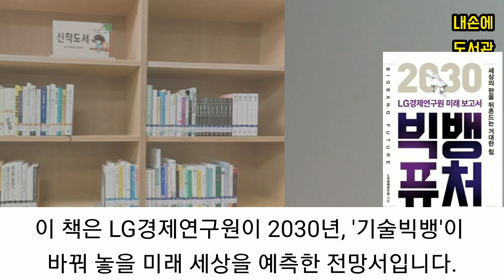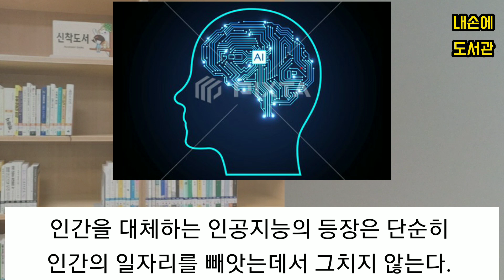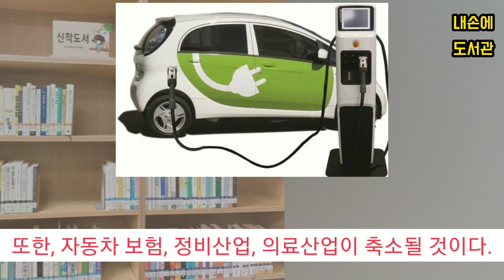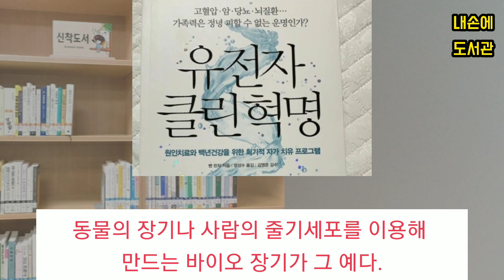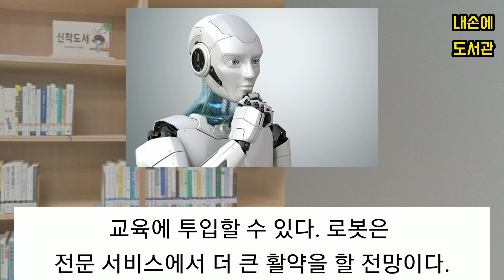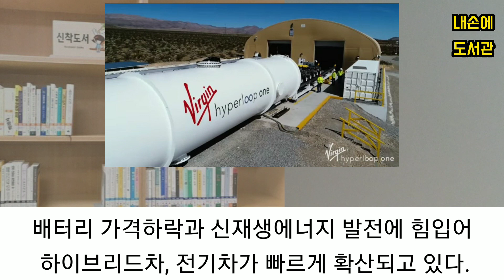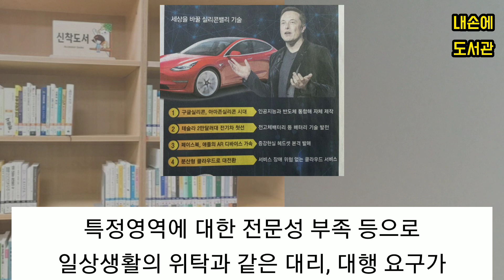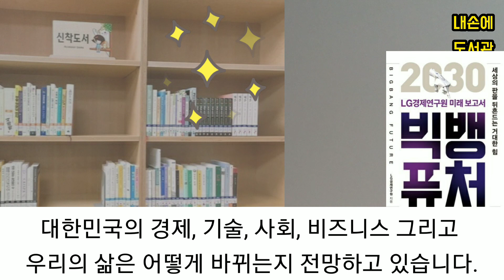[독서/책읽기/책리뷰] 4차산업혁명이 가져올 미래《빅뱅퓨처》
안녕하세요^^
(독서/책읽기/책리뷰) 유튜브 [내손에 도서관]입니다.
오늘은《빅뱅퓨처》라는 책을 소개해 드렸는데요.

4차산업혁명이 가져올 미래에 대하여 많이 이해 하셨나요?ㅎㅎ